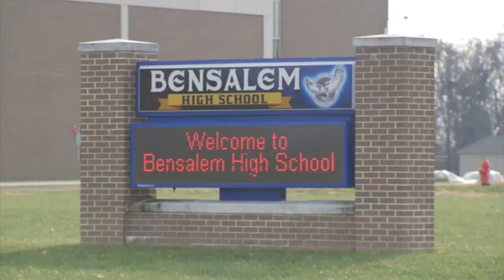Teaching assistant charged with several counts of sexual abuse of children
Bensalem police arrested a teaching assistant Thursday on several counts of sexual abuse of children.

Investigators say 27-year-old Donnie Reed of Philadelphia was sending explicit videos of himself to underage teenagers and urging them to send the same to him.

During the investigation, the juvenile victims stated that Reed started to make inappropriate comments when they were 14 and 15 years old.

Police said the messages started friendly and then turned sexual.

Reed is accused of sending sexual Snapchat messages when they were underage teenagers.